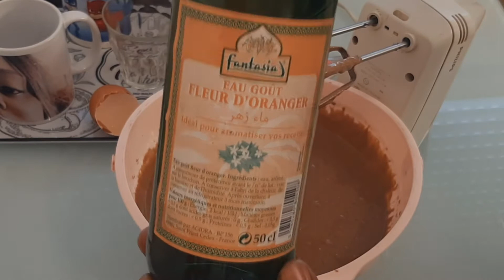gâteau au chocolat meilleur gâteau